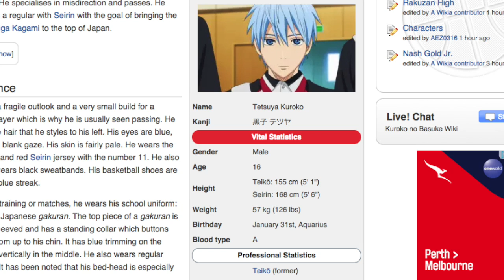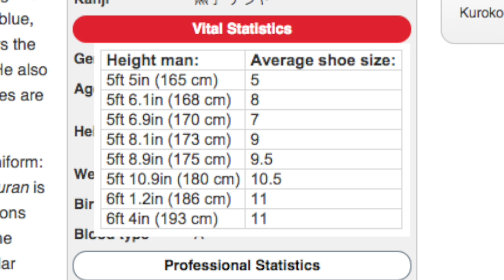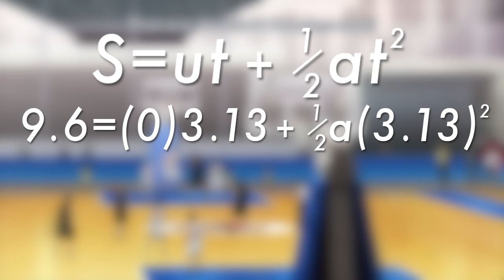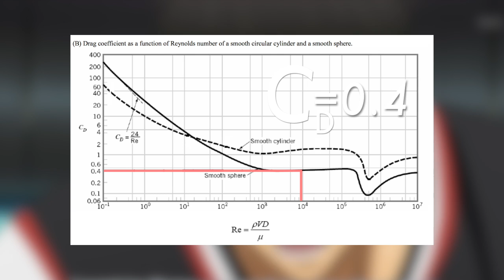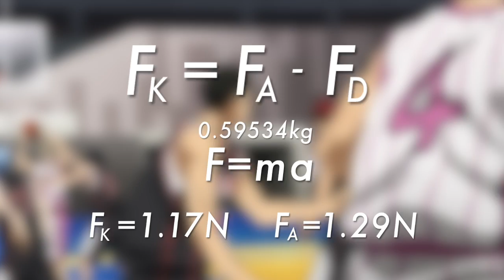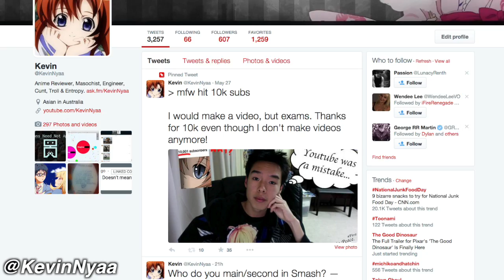The Physics of Kuroko no Basket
Delving into the physics behind Kuroko no Basket, because why not? Exams killed me.